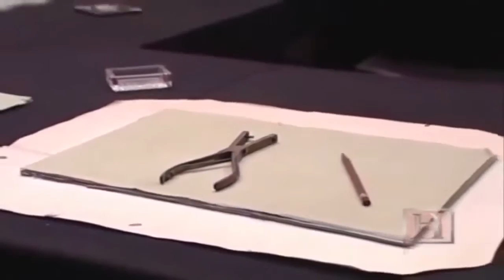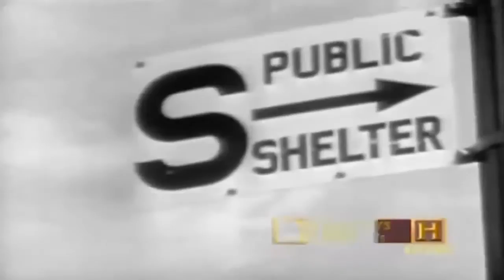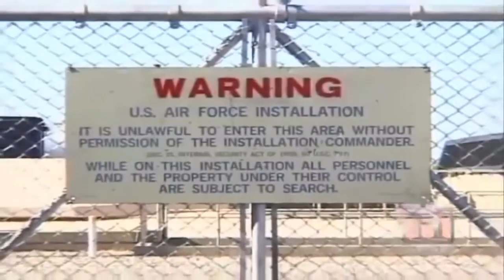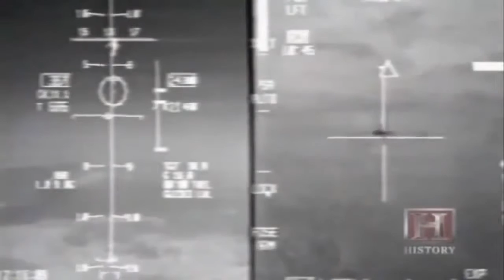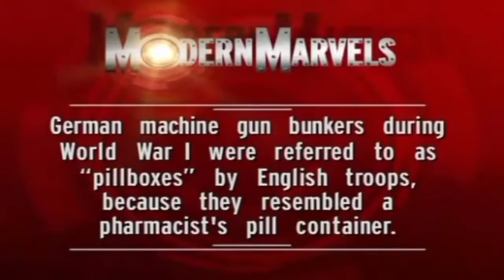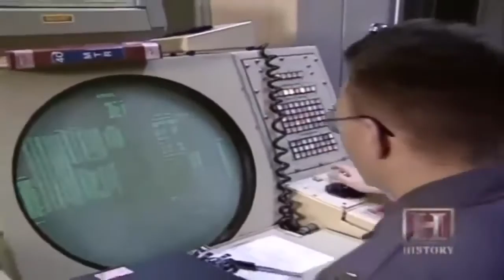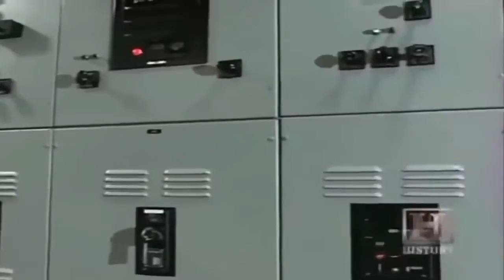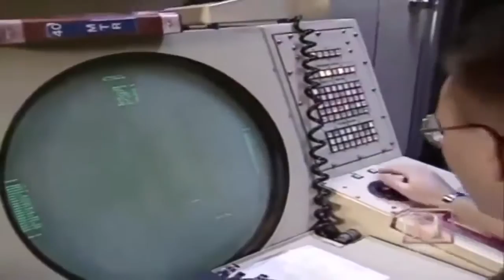Best Documentary 2016 The Secret Places On Earth China United States Russia India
Best Documentary 2016 The Secret Places On Earth China United States Russia India The first military use of the area was in World War II, when a Starfish site . The 5 most secret government.

Best Documentary 2016 The Secret Places On Earth China United States Russia India The first military use of the area was in World War II, when a Starfish site . Best Documentary 2016 The Secret.

Best Documentary 2016 The Secret Places On Earth China United States Russia India The first military use of the area was in World War II, when a Starfish site was established at Hack Green.